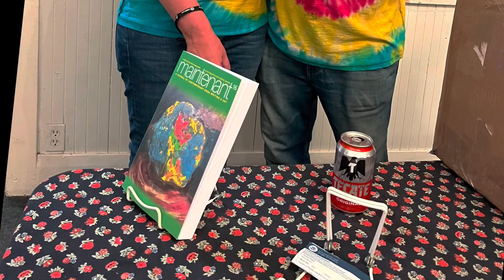TTV - QUICKIE - LA DI DADA at Beyond Baroque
September 8, 2022 - LA DI DADA at Beyond Baroque in Venice, CA.  Three Rooms Press launch of "Maintenant 16" a journal of contemporary DADA Writing and Art. It is hosted by Peter Carlaftes & Kat Georges who co-produce the book. They both have been publishing Maintenant since 2008. This is the 9th year they have released it at Beyond Baroque with live performances by local writers and artists who contributed to it. Think "DADA".